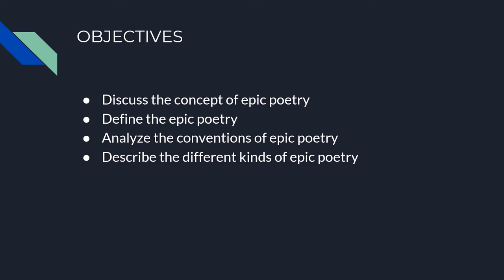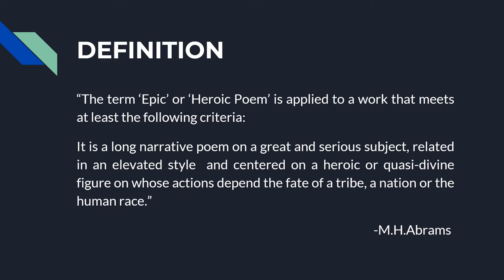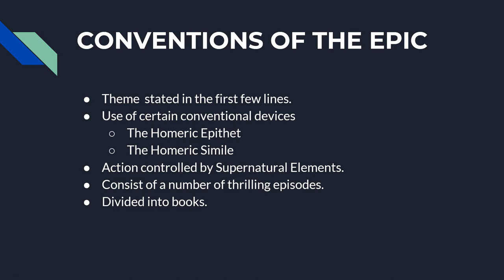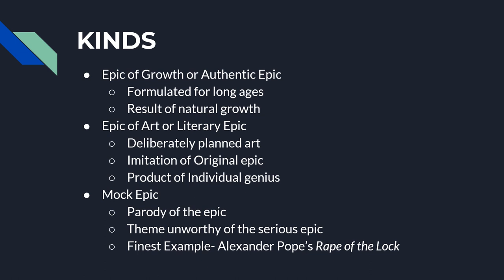THE EPIC | Form of Poetry